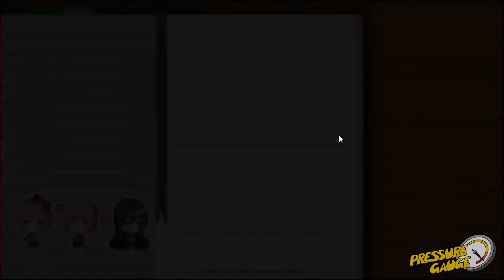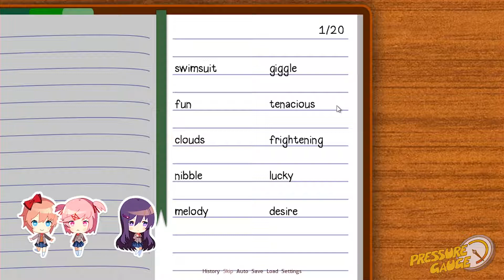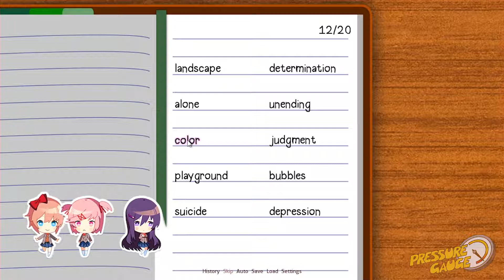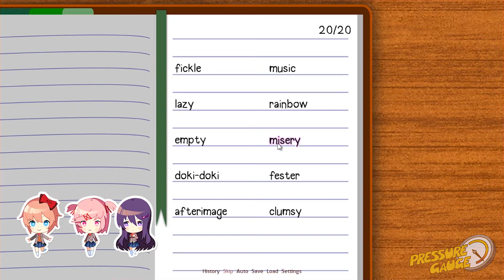Doki Doki Literature Club!- Episode 10: Public Speaking 101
Turns out all you have to do is read your borderline psychotic poems in front of everyone you care about to get over your fear of speeches. Try it!